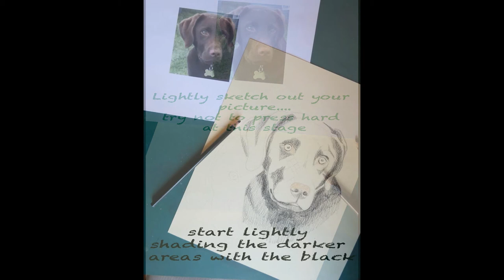layers using prisma color pencils by animal portrait artist lisa J muir